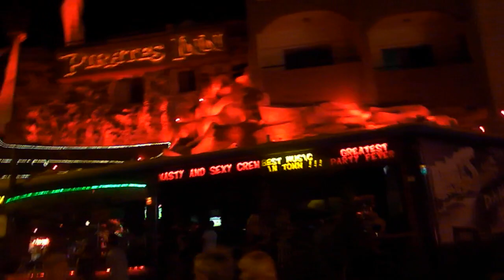Cyprus Ayia Napa Nightlife 2011